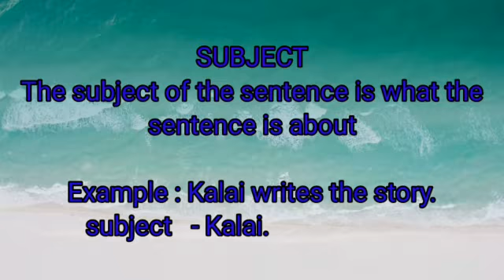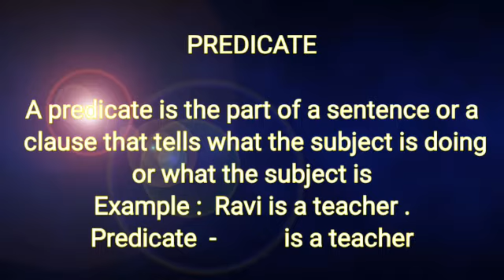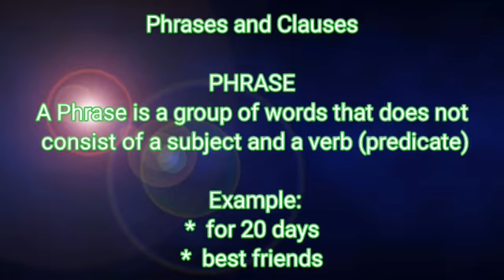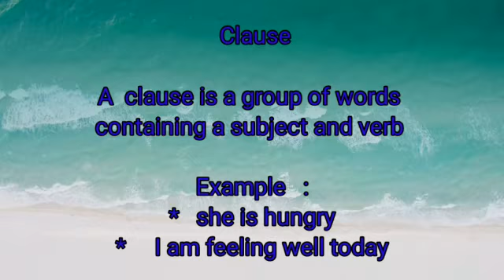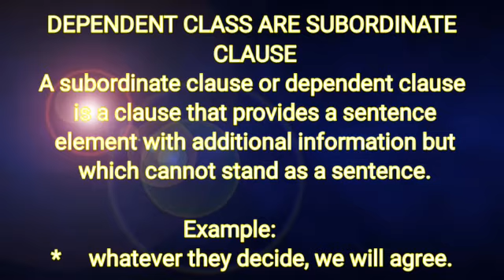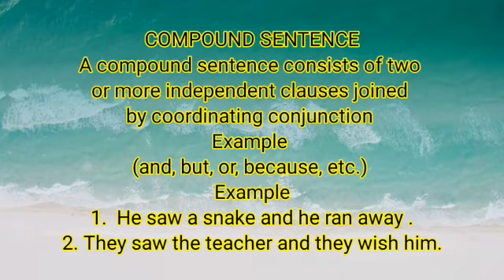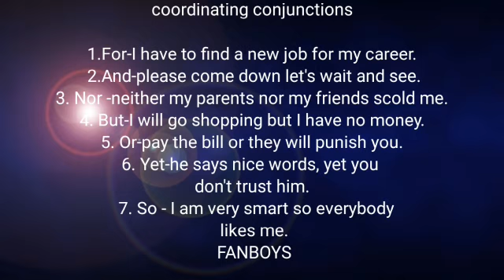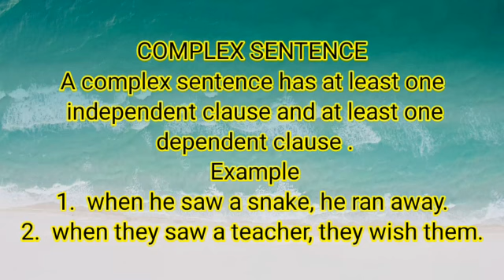# SIMPLE, COMPOUND, COMPLEX SENTENCE & ITS EXPLANATION #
** To show  the importance of English grammar for all now a days **

** To  develop the writing activities for getting  better experience **

** It's helpful for  pupils and also TNPSC aspirants for develop their knowledge**

**Simple, compound, complex sentence used to write sentences or paragraph in clear way. Just hear and get better ideas **